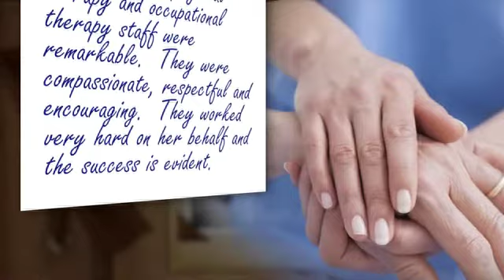Testimonial - FutureCare Cherrywood